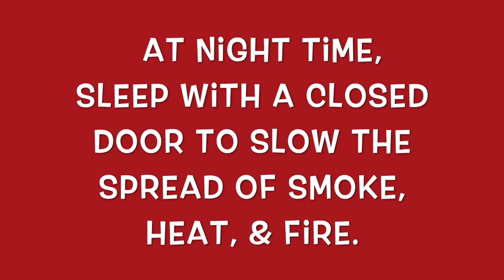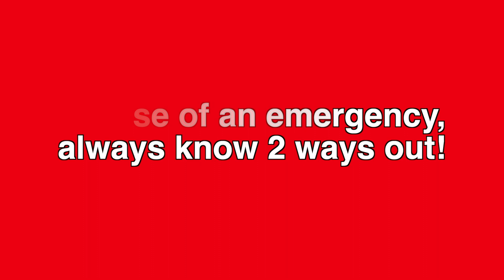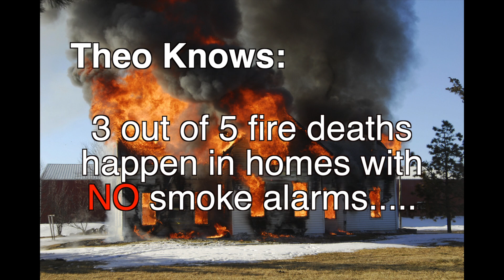Theo Thursday: Smoke Alarm 101 [kid friendly]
Do you know the sound of a smoke alarm? Do you know two ways out in a fire? Does your family have a safe meeting place? Join Theo to learn all about fire safety.